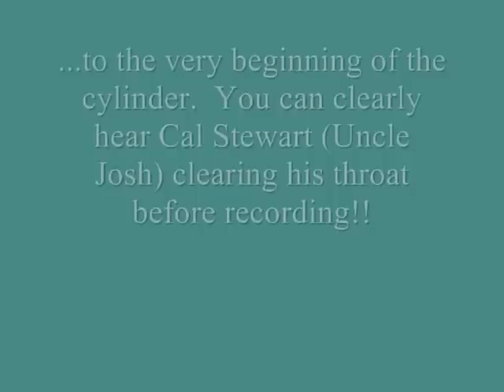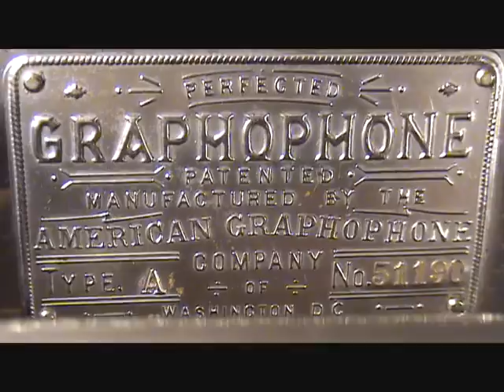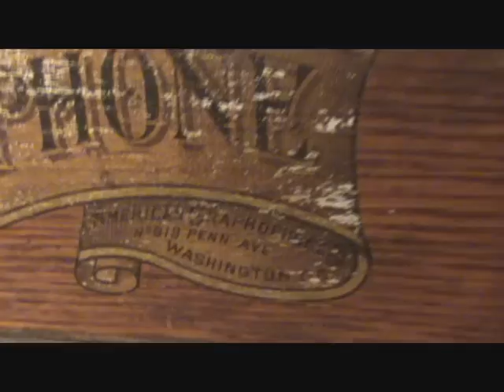1896 American Graphophone Phonograph Washington Type A Plays Uncle Josh Columbia Brown Wax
Here is my 1896 American Graphophone (later to become Columbia Graphophone) Type A phonograph playing one of my early Uncle Josh brown wax cylinders.   This Graphophone has a number of early characteristics that were deleted not long after 1896 including the Bell and Tainter patent label inside the lid, the fragile black gutta percha reproducer, the Washington DC information on the cabinet banner decal, plain black funnel horn and the ornate decals adorning the bedplate.  Hope you enjoy this and thanks for stopping in!